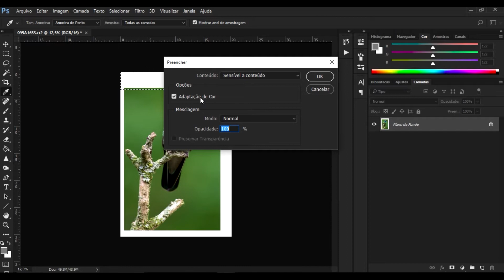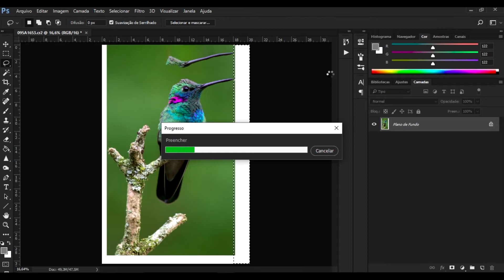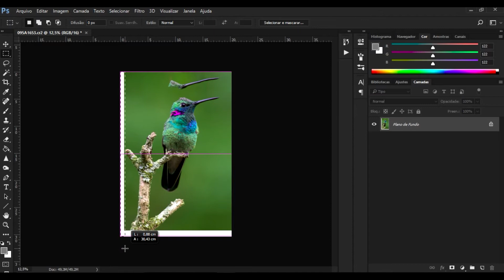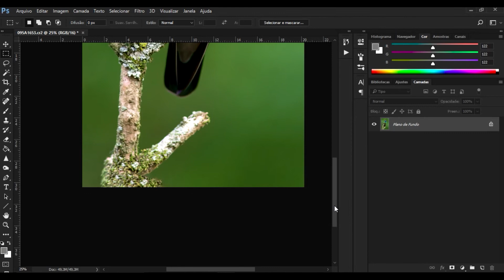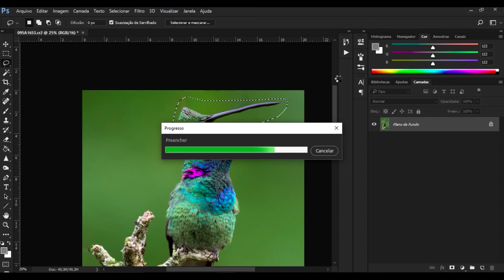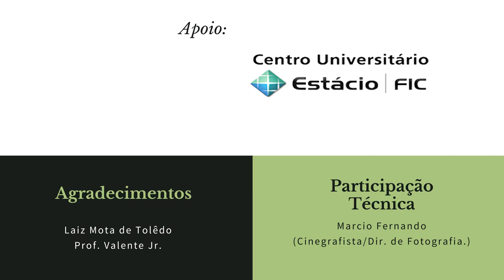8- EDIÇÃO FOTOS DE AVES- AUMENTANDO as LATERAIS das Fotos: Arestas, Limites/ Photoshop PS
CURSO COMPLETO DE EDIÇÃO DE IMAGENS!

Quer mais informações? temos um vídeo explicativo e te mostramos todos os conteúdos abordados no curso, clicando no link abaixo:

Baixe seu EBOOK GRÁTIS DE EDIÇÃO DE FOTOS AVES

DICA 8- Descubra como adicionar "espaço" nas laterais das suas fotos. É super simples, rápido e vai fazer toda a diferença naquela foto que você achou que estava muito "apertada" ou com uma composição ruim. Abraços.

Agradecimantos:
Laiz Mota de Tolêdo
Prof. Valente Jr.
Marcio Fernando Gostou? Quer mais informações? Temos um vídeo explicativo e te mostramos todos os conteúdos abordados no curso, clicando no link abaixo: